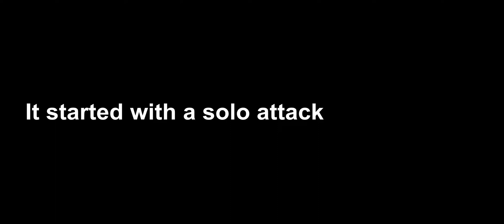Lords Mobile - Paladin and guild against my 300m might castle - Tar4ki gaming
I have visited my old kingdom 825 and the paladin and his guild went on to bully me! Lets see what happened

Thank you to bbB and TNL guild for letting me in and reinforcing.